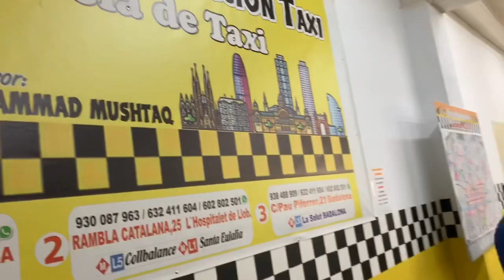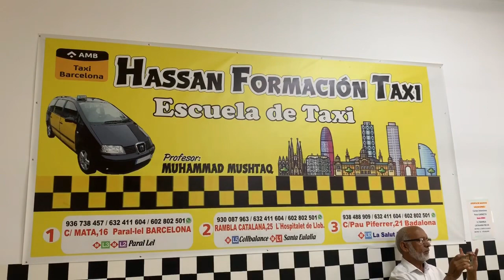Celebrating 14 August 2019 in HASSAN FORMACIÓN TAXI BARCELONA